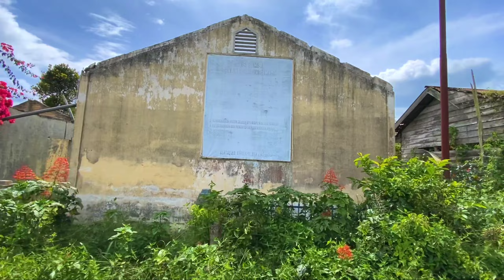AMAZING VIDEOS OF Documentary Sinabung Mountain's North Sumatera